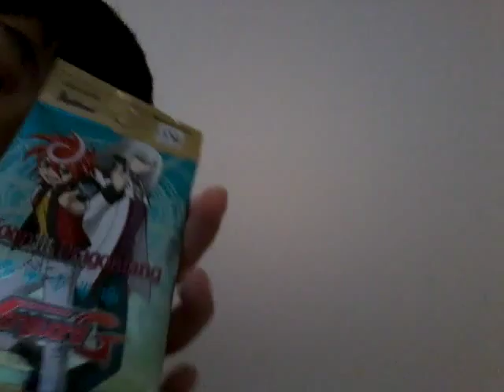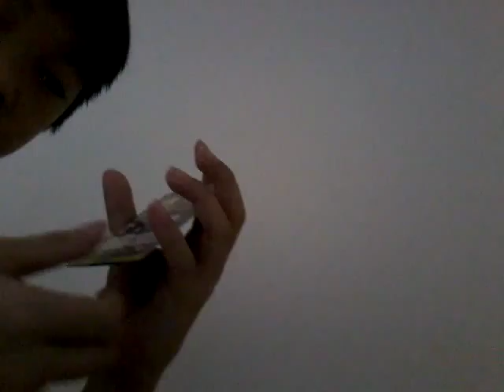Cardfight vanguard g BT05 moonlit dragonfang